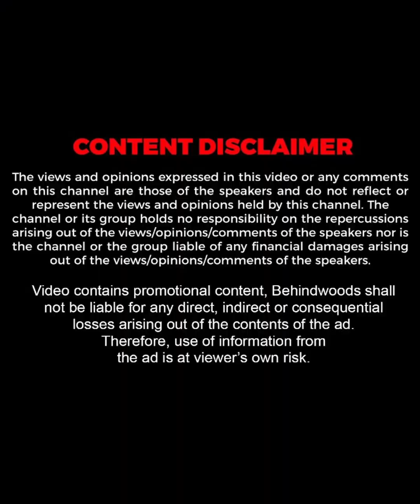"Camera Off ചെയ്തിട്ട് വേണേൽ ഒരു കൈ നോക്കാം"😅😍| Meera Nandan | TB